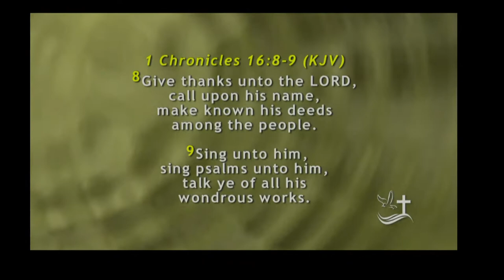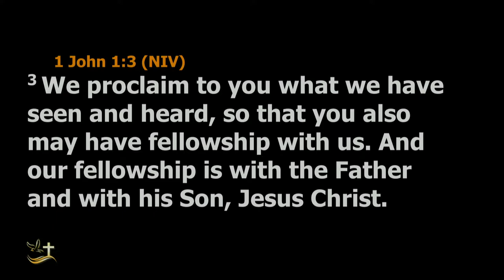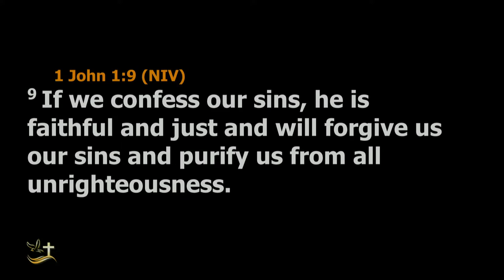- Nov 7 2021 - CFC Anguilla - Sunday Service -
- Timeline -
00:01 - INTRO
03:40 - P&W: . . TEAM . . . Christopher R'dson (Lead by)
01:25:17 - SPECIAL: .  . . . Sis. Mary Price
01:30:28 - THE WORD: . . JUDGES 4:21 . . “TOTAL VICTORY DEPENDS ON YOU”. . Bro. CURTIS R'DSON